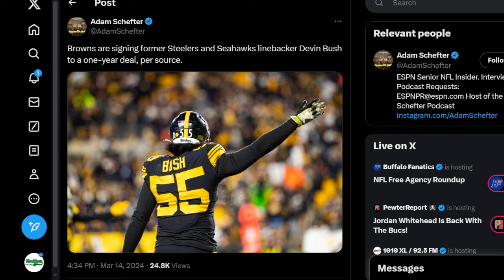The Devin Bush Cleveland Browns SIGNING Could Be DEADLY...